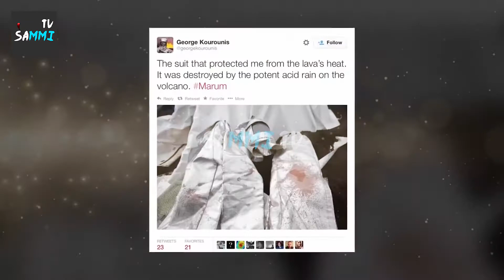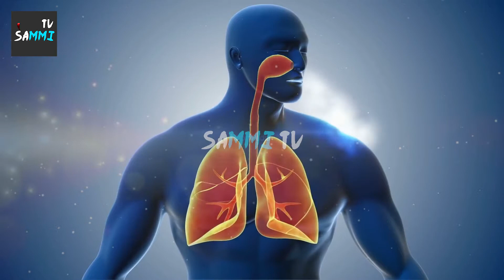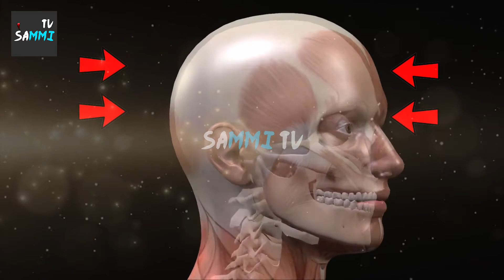What Happens To Your Body When You Fall Into a Volcano? | Urdu/Hindi | Sammi TV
What if you fell into a volcano? What would happen to you and your body?